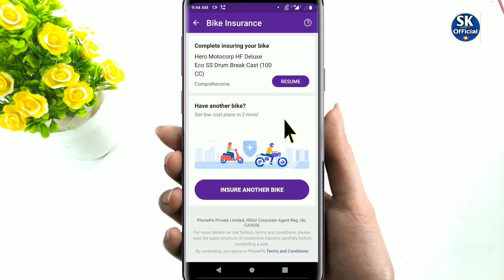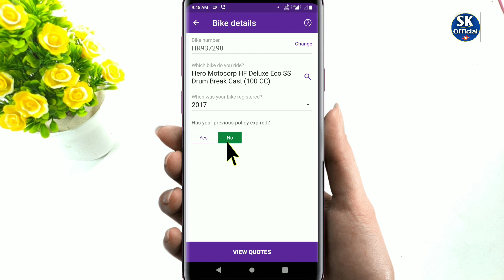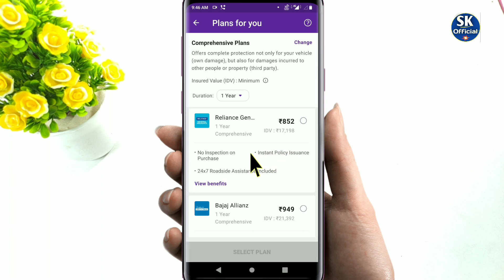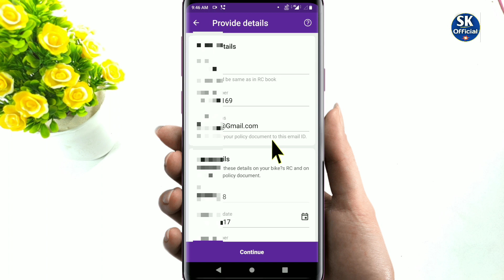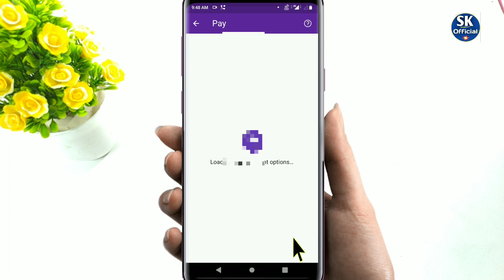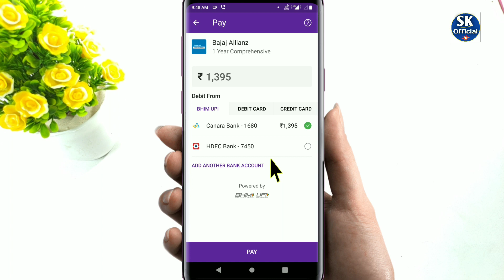Phonepe se bike ka insurance kaise kare | phonepe bike insurance kaise kare online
hello friends is video mein maine aapko bataya hai aap phonepe se apni car ya bike ka Ghar baithe hi insurance kaise kar sakte hain online

My tripod

My mic

My wallpaper

Mobile stand

My pendrive